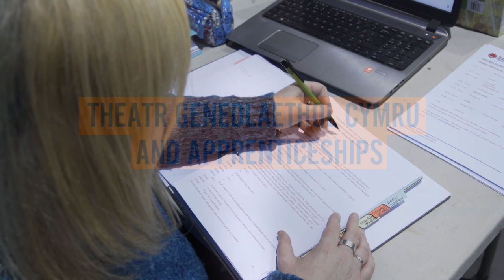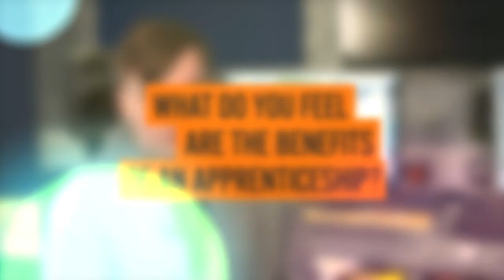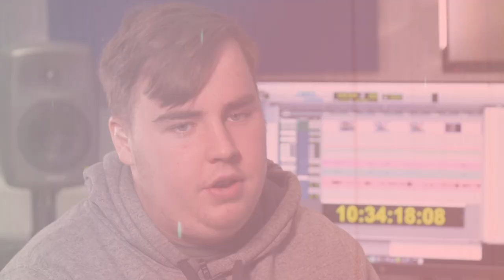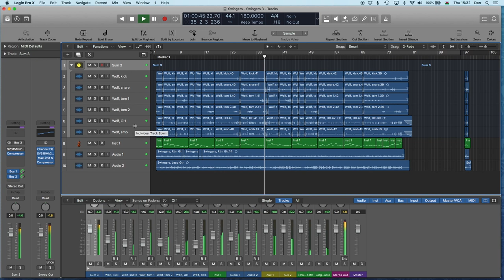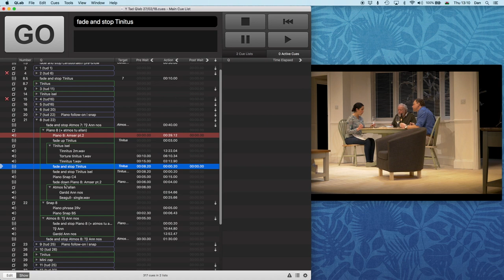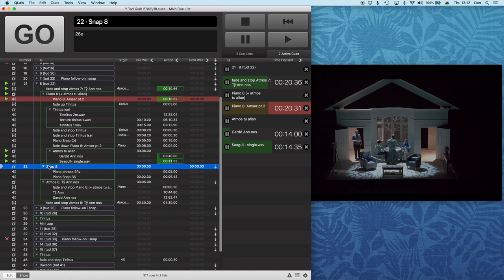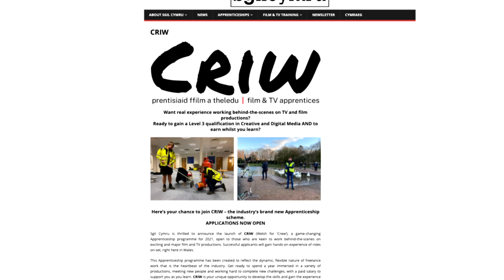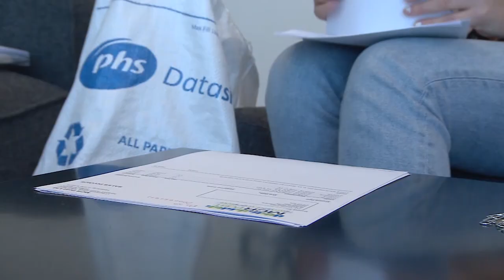The creative industry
The creative industry is one of the 23 apprenticeship sectors, and this industry will be our focus in this resource.